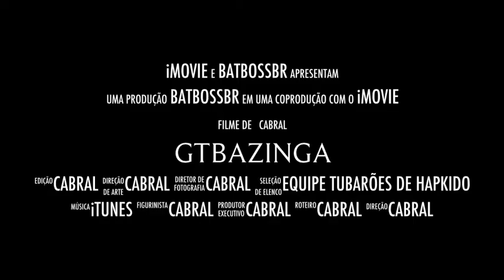GtBazinga MINI 4fun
Copa MINI primeiro 4FUN comercial